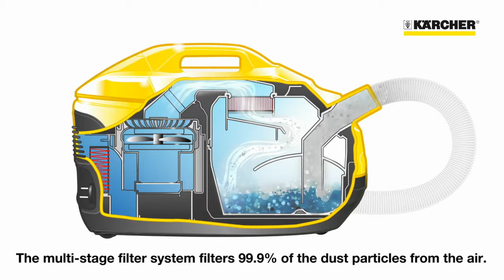DS 5.800 Water Filter Vacuum Cleaner.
The DS 5.800 is a vacuum cleaner with a water filter that doesn't just clean floors, but also ensures that the exhaust air is fresher and 99.9% dust-free. As a result, the air in the room feels noticeably lighter, fresher, and has considerably less allergens. Unlike a traditional vacuum cleaner with a filter bag, the new DS 5.800 vacuum cleaner utilises the natural filtration properties of water. High such is retained as there aren’t any full or blocked filters to worry about. The water in the filter is swirled around at high speed to ensure that even the smallest particles are trapped. The air is then expelled through a high quality HEPA 12 filter. As a result, the air that exits the vacuum is up to 10 times cleaner and more hygienic than what had entered it.

The DS 5.800 also carries the National Asthma Council of Australia's Sensitive Choice Endorsement which recognizes products that contribute to the prevention of allergy or asthma related illness.

Karcher, Makes a Difference.